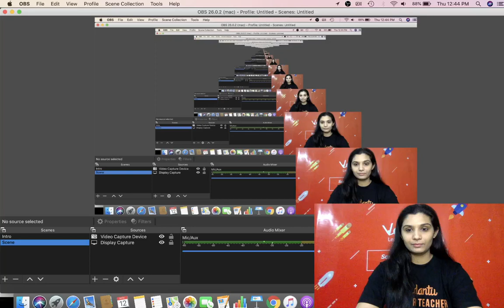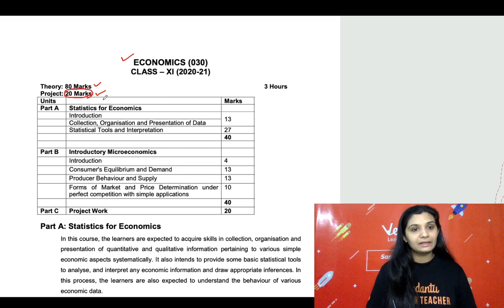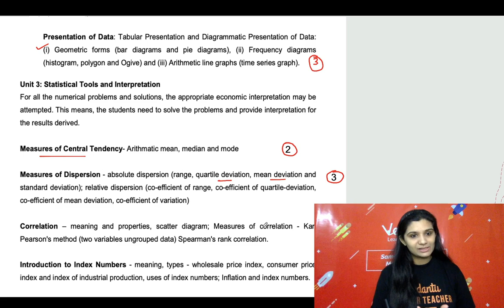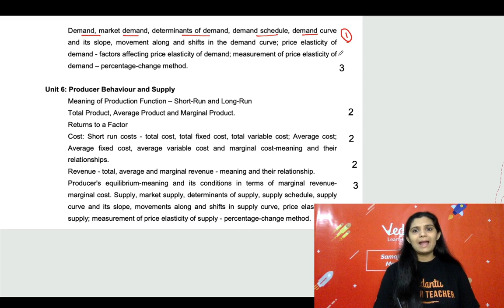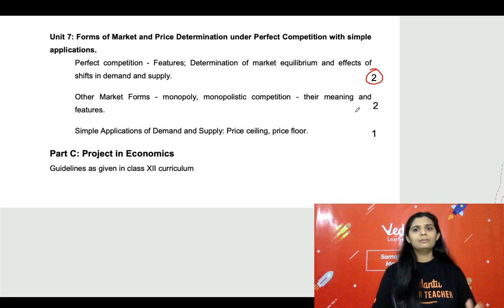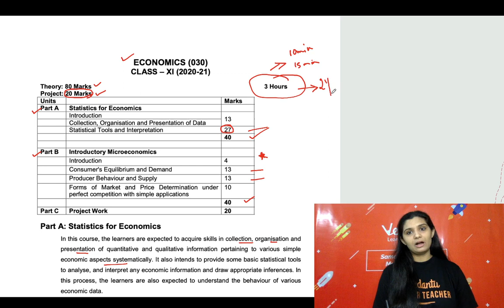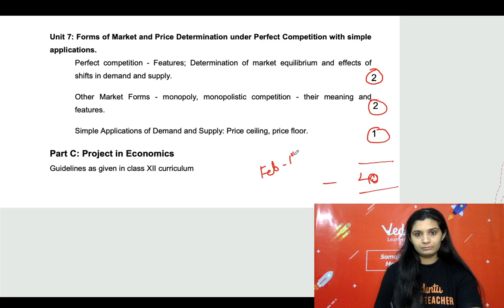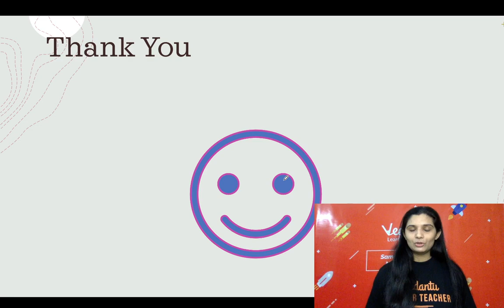Syllabus Completion Strategy For Class 11 | Study Tips | Neha Ma’am | Economics | V Commerce.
Syllabus Completion Strategy For Class 11 | Neha Ma’am | Class 11&12 Economics | V Commerce. Hello everyone, today we will see the complete syllabus plan and the strategy to complete it. Neha mam will explain to you the Syllabus Completion Strategy so that you can hold good command on the subject and perform well in your exams. Please watch the session carefully as it is an important session of economics.

✅ Check out the playlist for more inspiring videos which will also help you to take your career decisions

I Hope You Guys Enjoyed This Video: Syllabus Completion Strategy For Class 11 | Neha Ma’am | Class 11&12 Economics | V Commerce.